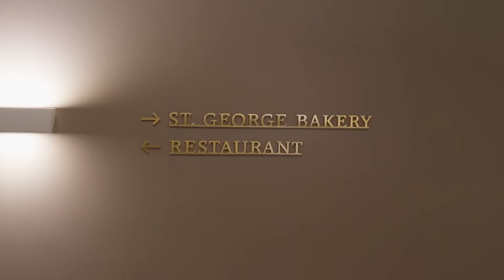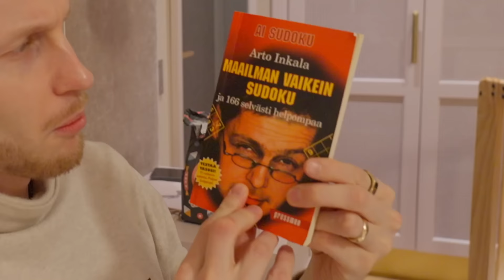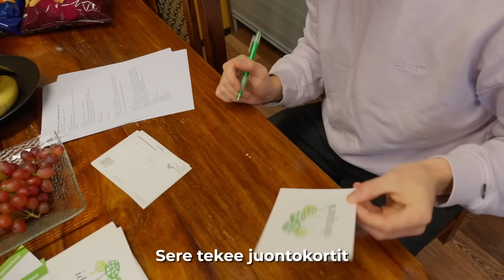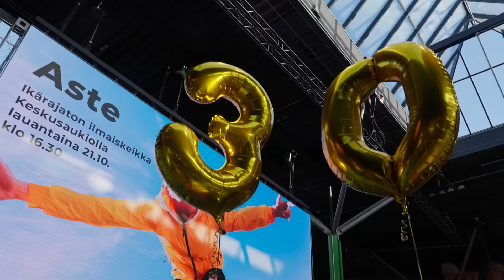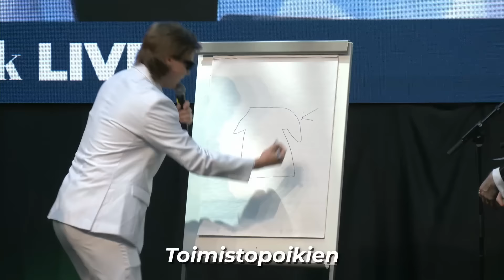Täytin 30 vuotta ja järjestin synttärit!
♥ Video tehty kaupallisessa yhteistyössä Ideapark Lempäälän kanssa! :)

Ootte parhaita └[´• ◡ •`]┘